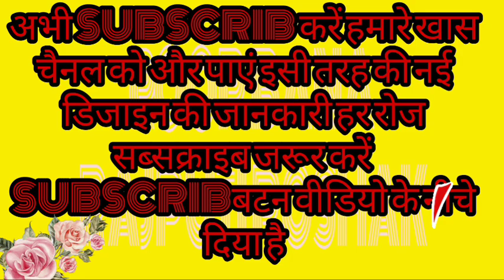Rajputi Poshak// साटन सूट प्योर ओढ़नी गोटा पत्ती वर्क होलसेल प्राइस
साटन सूट प्योर ओढ़नी गोटा पत्ती वर्क बहुत ही प्यारी डिजाइन लेकर आए हैं आज हम आपके लिए
आप घर बैठे मंगवा सकते हैं

आप हमें प्राइस के लिए व्हाट्सएप मैसेज करें